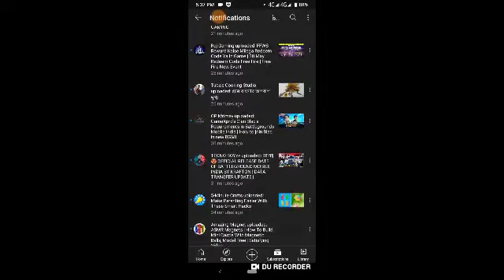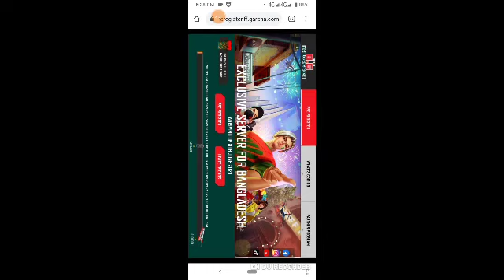বাংলাদেশ সার্ভার এসে পড়েছে তাড়াতাড়ি পি অর্ডার শুরু করুন তাড়াতাড়ি অনেক কিছু পেতে চলেছে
ভিডিওটা ভালো লাগলে প্লিজ লাইক কমেন্ট শেয়ার করবেন শেয়ার করবেন ফ্রী ফায়ার pre-order লিংক

# freefire